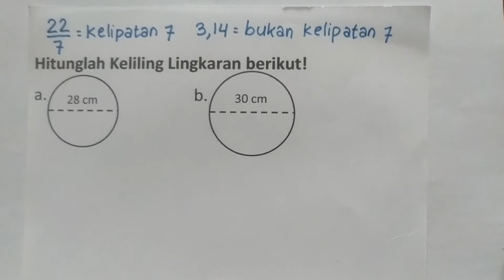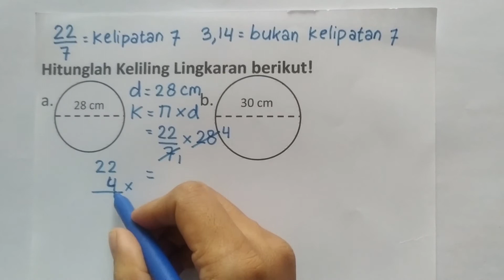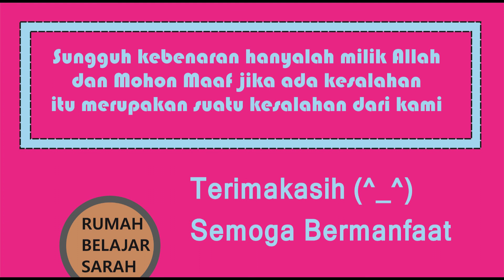Cara Mencar Keliling Lingkaran dari diameter 3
Judul :
Kelas : 6,7,8,9,10,11,12
Kurikulum 2013
Semester

Hai!
Hari ini kita akan belajar tentang:

Semoga Bermanfaat!
Selamat Belajar! (^_^)

Rp.50.000